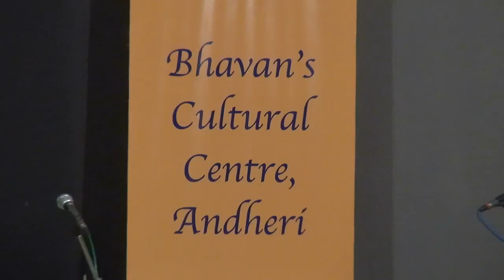Nazeer Akbarabadi - People's Poet || A Tribute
Nazeer Akbarabadi (Urdu: نظیر اکبر آبادی‎ – Naẓīr Akbar Ābādī) (real name "Wali Muhammad") (1735–1830) was an 18th-century Indian poet known as "Father of Nazm", who wrote Urdu ghazals and nazms under nom de plume (takhallus) "Nazeer". He used simple, everyday language in his poems, which made them popular in the masses.

It is said that Nazeer's poetic treasure consisted of about 200,000 verses but unfortunately a bigger portion of it is destroyed and only 6000 verses are available in printed form. No other Urdu poet used as many words as Nazeer did. Nazeer's poetry conveyed the plight of the common people in their own everyday language and was very popular among the masses. It was due to this lack of the "elite" element perhaps that Nazir's genius was not recognised until much later.

Compere: ATUL TIWARI
Composer, Music Director: KULDIP SINGH
The chorus: ANAGH BANNERJEE, MANMEET SINGH, AYUSHMAN TITORIA, SHUBHAM PARMAR  & Ms PRIYANKA SINGH, Ms SHABANA SHAIKH, Ms SANJALI GANDHI
Tabla: MEHTAB AFTAB KHAN
Dholak: GHANSHYAM PANDE
Percussion: RAVINDRA BELBANSI
Flute: RAJEEV PRASANNA

This video was recorded on November 8, 2015 at the SPJain Auditorium, Bhavan's College.

Camera and Edit: Satyen K. Bordoloi